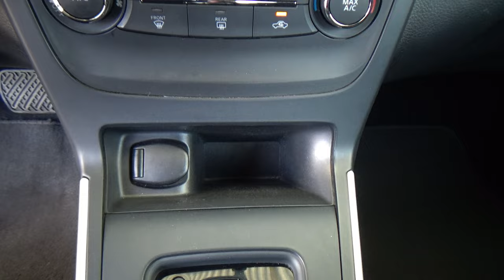Nissan / Sentra / 2019 - 26745